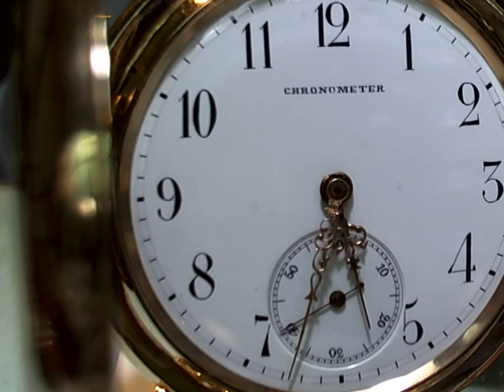十點九分鐘錶Pocket Watch CHRONOMETER C1910-1930天文台錶厄恩宵脈衝擒縱美國鳥博士紀念錶. 玫瑰金錶殼.筒形游絲.天然紅寶軸承石.懷錶維修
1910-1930 美國鳥博士紀念錶. 玫瑰金錶殼. 厄恩宵脈衝擒縱.筒形游絲.天然紅寶軸承石.